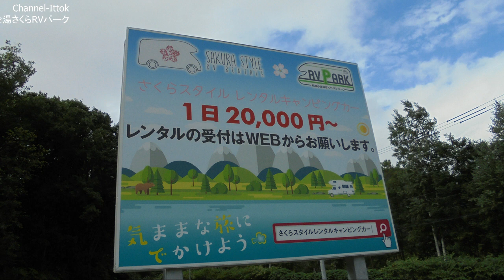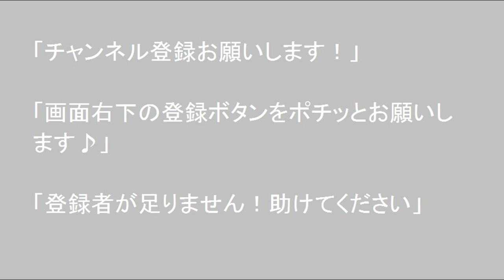車中泊車DIY 北海道旅先【札幌小金湯さくらRVパーク 】お問い合わせ： 札幌市南区小金湯675番3号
2019年8月22日、札幌小金湯さくらRVパーク にやってまいりました、当RVパークは支笏洞爺国立公園に隣接し札幌の奥座敷定山渓温泉に車で5分、アイヌ民芸体験館に隣接する人気の温泉小金湯に車で1分、パーク正面は山頂に切り立った岩がそびえたつ独特の姿を持つ八剣山が四季折々の顔を見せてくれます。また、洞爺湖、ニセコ、函館、小樽にもアクセス良く近くにはノースサファリパーク等もありお子様連れにも人気なスポットですとの事。1泊　2,500円（税込）／1台
電気使用料金　500円（税込）／1日
※トレーラーの利用はできません。
※勾配があるため、車高の低い車は要注意。
※フルコン・セミフルコンは給電なしエリアなら可
給電有:4台　給電無:4台　2019年4月27日OPEN～2019年11月
※上記期間以外は積雪の為CLOSE　チェックイン　　当日13:00〜
チェックアウト　翌日12:00まで

日産NV350キャラバン自作の車中泊車で北海道を巡ってます、2泊か3泊のパターンを繰り返してます、時々車中飯を作って紹介しています、道の駅、観光地、キャンプ場、車窓などの動画です、よろしかったら御覧下さい。